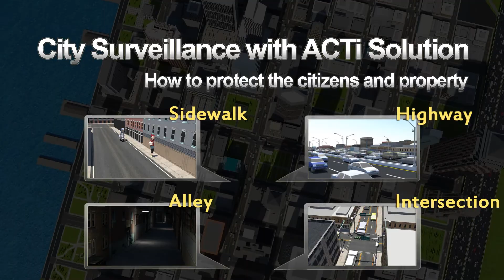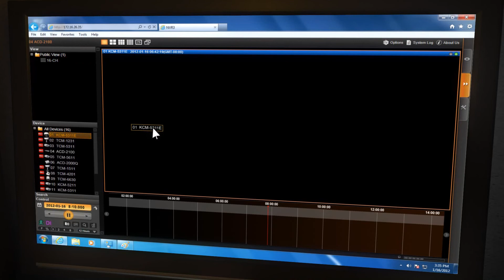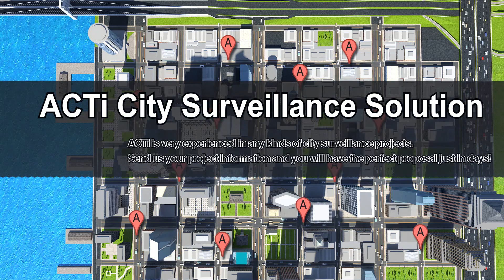ACTi City Surveillance Solution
ACTi assist you to secure your city more.